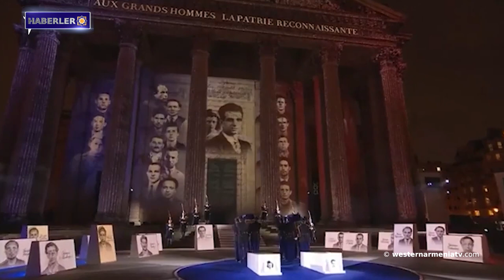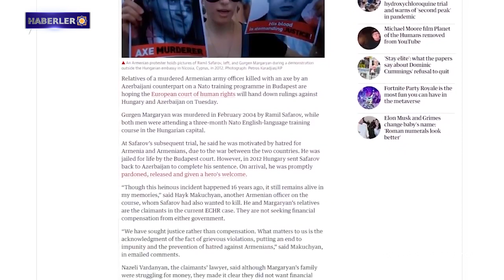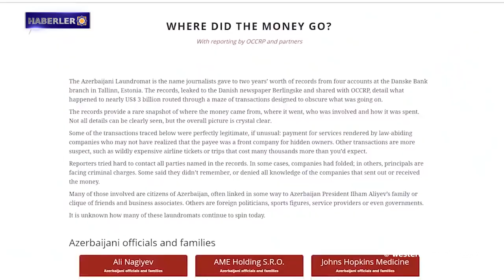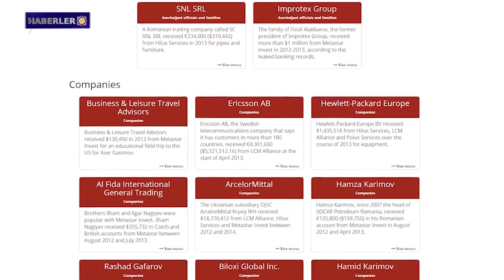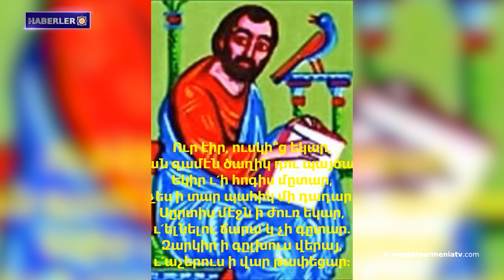WA TV NEWS Tur 22 02 2024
1. Batı Ermenistan Parlamentosunun 9. Oturumu
2. Misak Manuşyan ve eşi Meline Manuşyan'ın naaşı Fransa'nın en büyük şahsiyetlerinin panteonuna defnedildi
3. Blinken hâlâ barışın yakın olduğuna inanıyor
4. Nefret söylemi Bakü'yü kontrol edilemez bir çılgınlığa sürükledi
5. Hollanda ve Belçika'daki Ermenilerin zengin tarihi
6. Hayrenlerle biz biziz
7. Ohanavan'ın erken ortaçağ kayaya oyulmuş yapısından bir grup bulgu bulundu